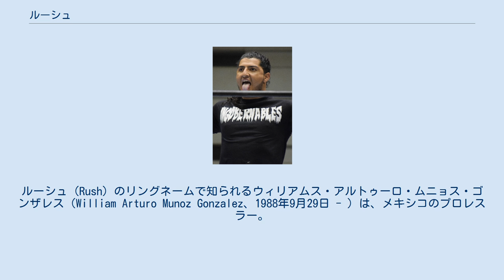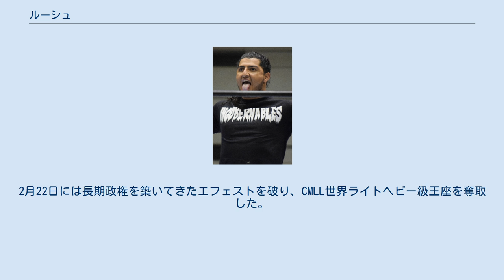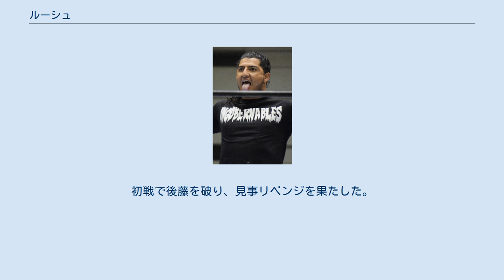ルーシュ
ルーシュ（Rush）のリングネームで知られるウィリアムス・アルトゥーロ・ムニョス・ゴンザレス（William Arturo Munoz Gonzalez、1988年9月29日 - ）は、メキシコのプロレスラー。
ハリスコ州タラ出身。
 父はトロ・ブランコ、弟は2代目ミスティコと2代目ドラゴン・リー、叔父はピットブル、フランク・コロンボ。
 2007年7月29日にIWRGのインディマットからラティーノとしてデビュー。
 2009年夏よりCMLLと契約し新たなるリングネームルーシュとして活動。
8月9日にミクトラン、ストゥーカ・ジュニアと組んで、フーリガン、ロコマックス、ポルボラ組と対戦しデビューを飾る。
 2010年8月15日、ロコマックスとのカベジェラ・コントラ・カベジェラマッチに勝利を収めた。
 2011年1月9日、アンヘル・デ・オロ、ディアマンテとのトリオでメキシコナショナルトリオ王座を奪取。
2月22日には長期政権を築いてきたエフェストを破り、CMLL世界ライトヘビー級王座を奪取した。
 8月1日には吉橋伸雄とカベジェラ・コントラ・カベジェラマッチで対戦し勝利。
9月20日にロス・インヴァソールズ（オリンピコ、シコシス、ボラドール・ジュニア）に敗れ、メキシコナショナルトリオ王者から陥落した。
 2012年1月21日に開催された「CMLL FANTASTICAMANIA」において新日本プロレスに初来日。
マスカラ・ドラダとのタッグで後藤洋央紀、KUSHIDA組と対戦し日本マットデビューを果たす。
翌22日には後藤とシングルマッチ激突。
昇天・改でピンフォール負けを喫するも、身体能力の高さを遺憾なく発揮し、8月に開催されるG1 CLIMAXに初エントリー。
初戦で後藤を破り、見事リベンジを果たした。
 2016年11月、WORLD TAG LEAGUEに内藤哲也のパートナーXとして出場したが４勝３敗予選落ちで終わった。